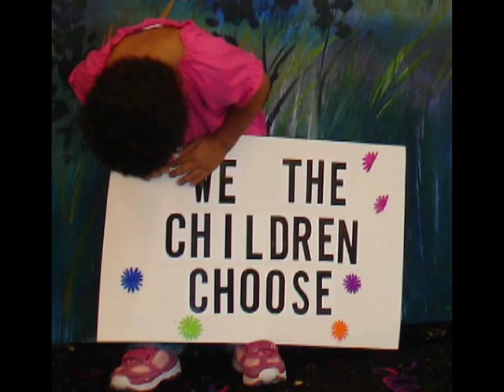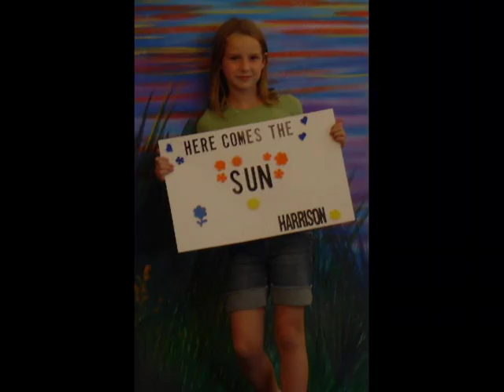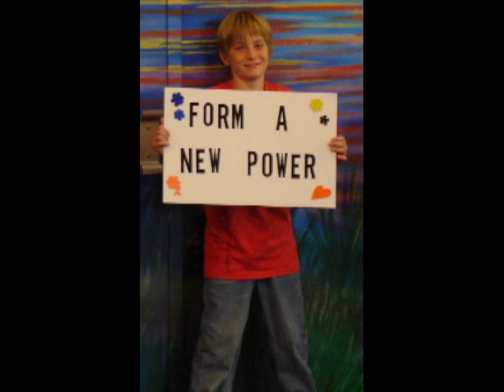Free Energy Movement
Inspired by Shawn Gallaway's song "New Energy Movement" Elflive produced the video with neighhood children in Branson, MO along with Cousin Nature, Keith Allen (Grandpa Weaver), John Hernandez (Two Bears) and Grover Pickal (Tesla).  All characters in the upcoming "Eco Fantasy Tour" produced by Kris Wilson.  Alternative energy photo's by Doug Starfield.